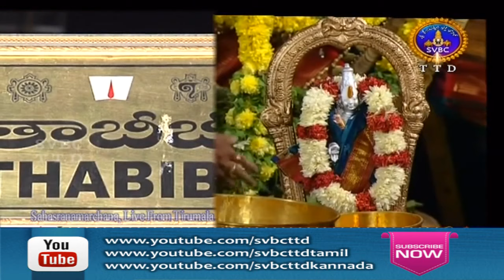శ్రీవారి సహస్రనామార్చన | Srivari Sahasranamarchana | 12-09-19 | SVBC TTD